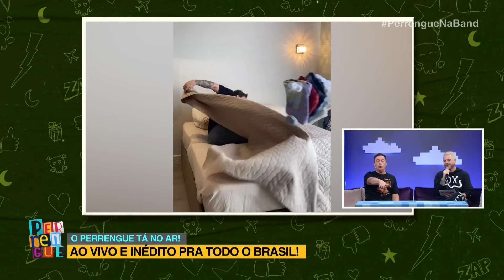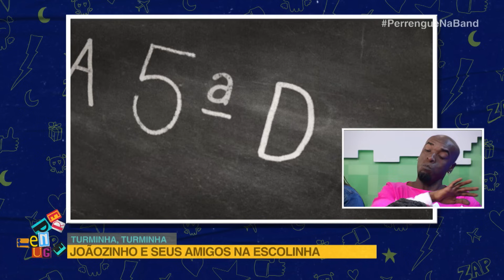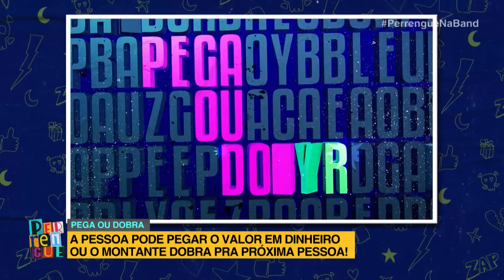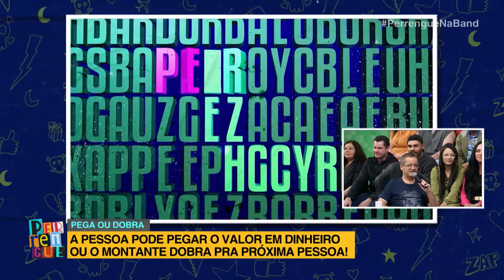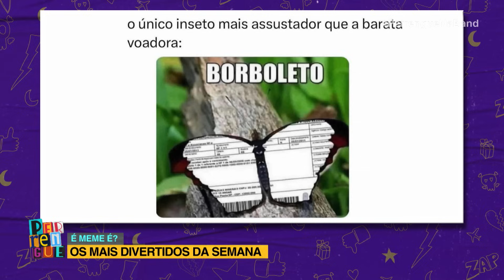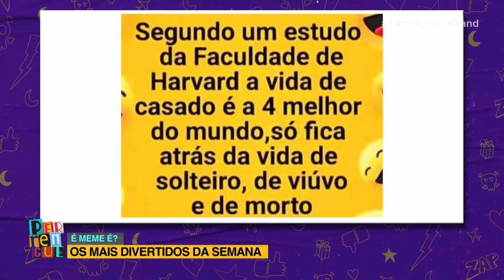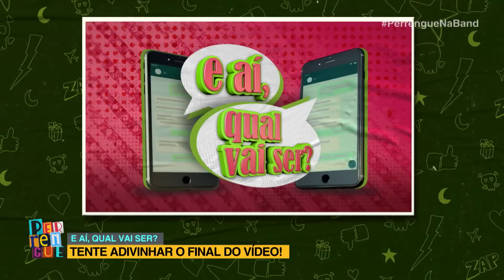PERRENGUE NA BAND - 22/10/2023 - MELHORES MOMENTOS